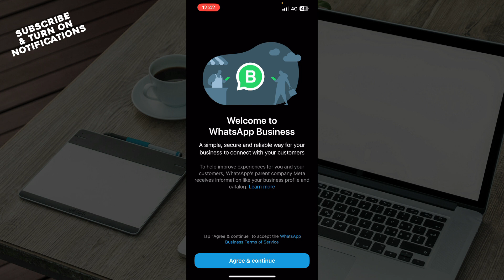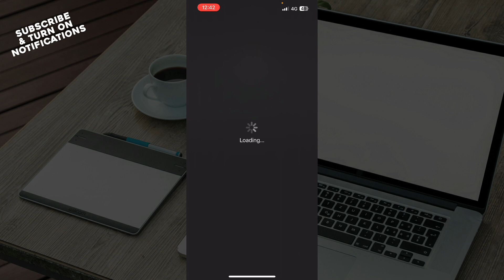How To Link Device On WhatsApp Business (Quick Tutorial)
In this video I will show you How To Link Device On WhatsApp Business. It would be good if you watch the video until the end so that you don't miss important steps.